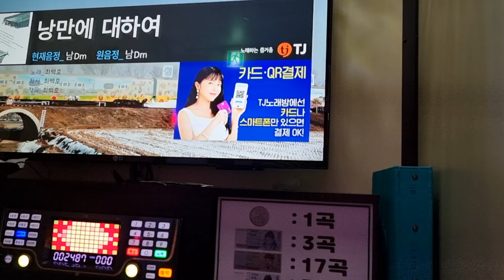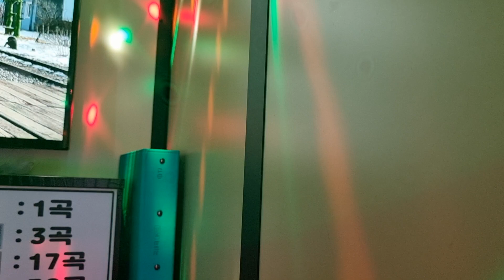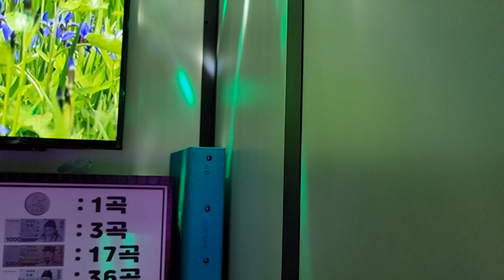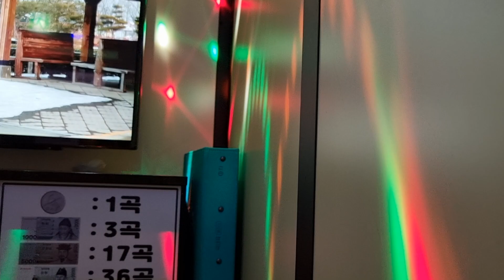낭만에대하여 최백호 일반🎤🎤🎤